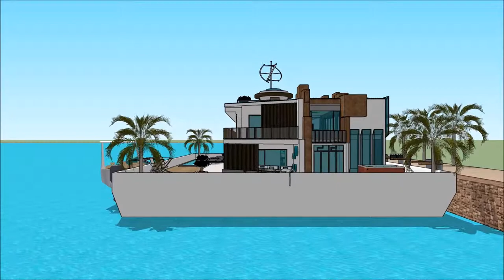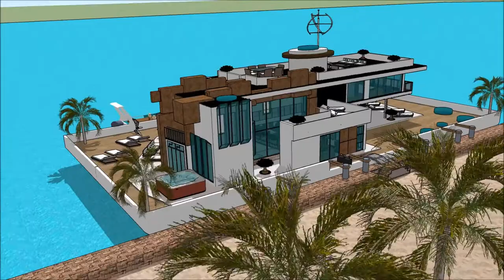船屋印度 建筑设计 建筑师的家 游艇俱乐部 漂浮的房子 SketchUp的 大厦 卡通 豪华 阿姆斯特丹 家 项目 大学 3D in Beograd Holland waterfront lux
The floating house villa houseboatzania launching an innovative high-end luxury yacht floating house villa mansion home design potentially as a display of exhibition of the 船屋印度 建筑设计 建筑师的家 游艇俱乐部 漂浮的房子 SketchUp的 大厦 卡通 豪华  阿姆斯特丹 家 项目 大学 3D   in Beograd Holland waterfront lux.

The collection of the Floating house villa houseboatzania concept of 船屋印度 建筑设计 建筑师的家 游艇俱乐部 漂浮的房子 SketchUp的 大厦 卡通 豪华  阿姆斯特丹 家 项目 大学 3D   in Beograd Holland waterfront lux consists of high luxury and architectural art pieces in minimalism combined with living on the waterfront of the harbour.

The floating house villa mansion yacht design has the basis to sustain living with high standards and contemporary structural design - 船屋印度 建筑设计 建筑师的家 游艇俱乐部 漂浮的房子 SketchUp的 大厦 卡通 豪华  阿姆斯特丹 家 项目 大学 3D   in Beograd Holland waterfront lux with numerous of prospects for excessive living and
celebrating the desire of life worldwide: